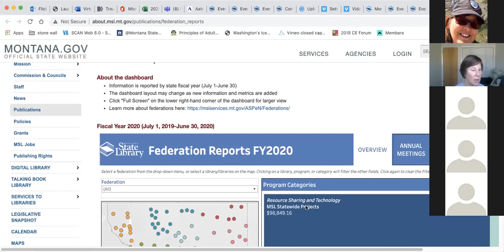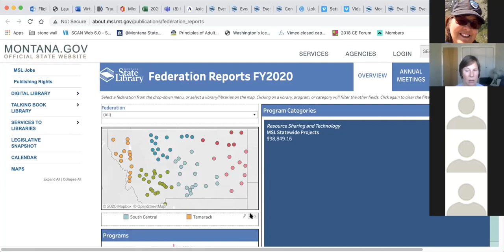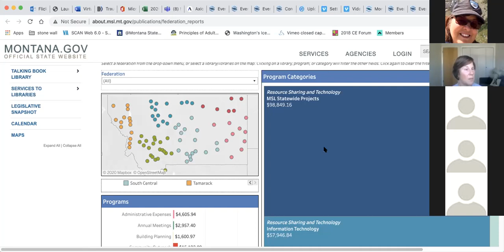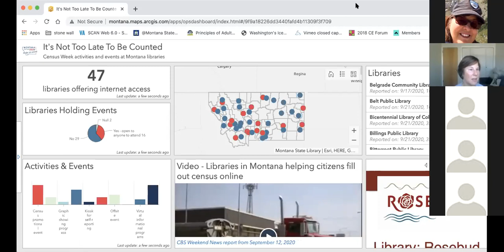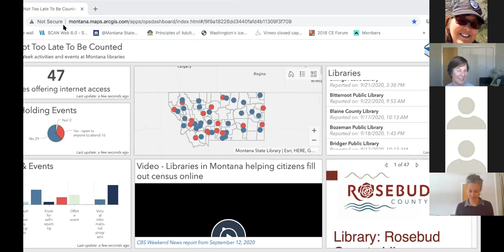2020 10WebsideChat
In this edition of the Webside Chat, Montana State Librarian, Jennie Stapp reviews the actions and reports of the Montana State Library Commission's October meeting and provides a preview of the upcoming Montana State legislative season, with information that is of particular interest to libraries in Montana.